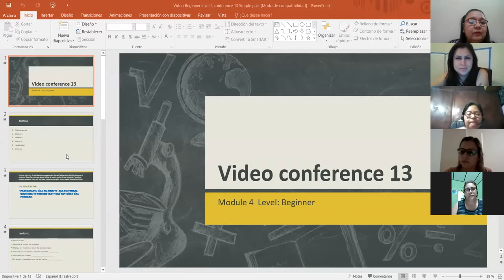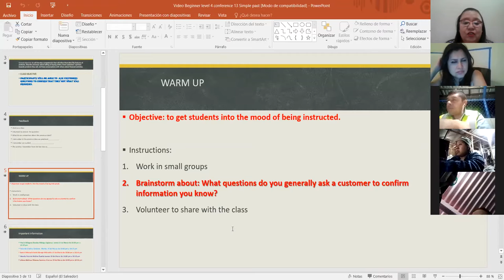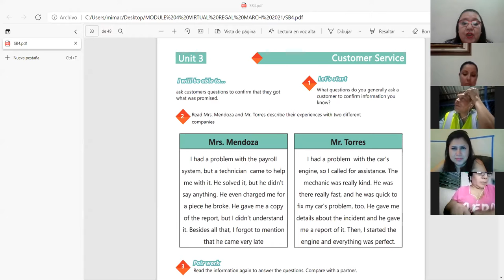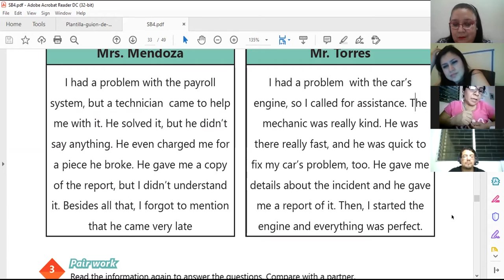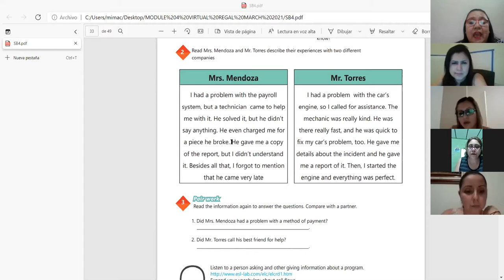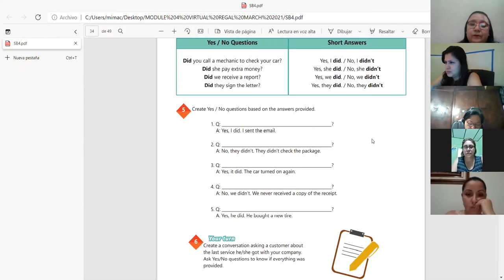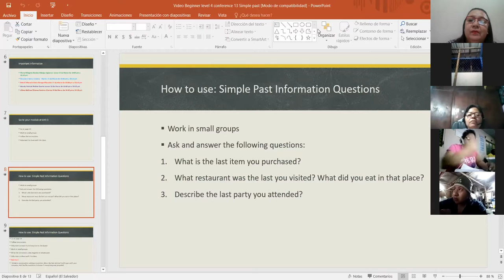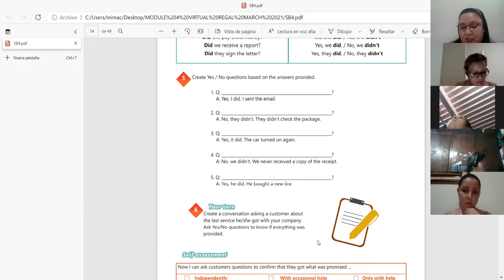Ingles Corporativo- VIDEO CONFERENCIA 13 Simple past 17032021